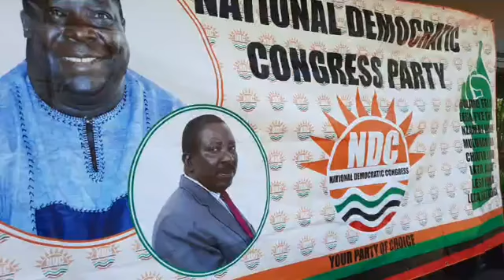NDC Press Conference On Dr Chishimba Kambwili Arrest.